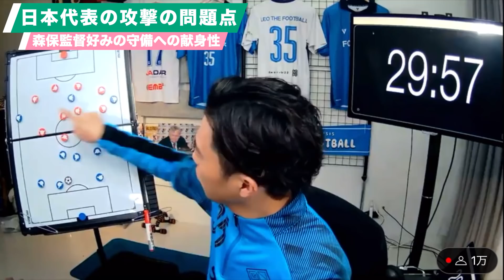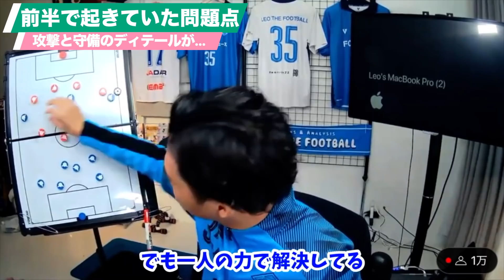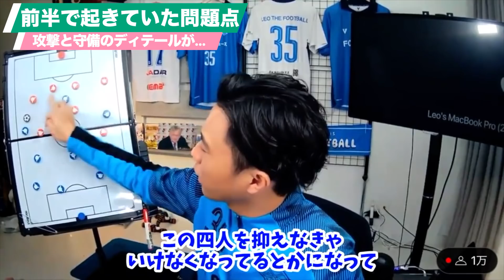【レオザ】サウジ戦を徹底解説！攻撃と守備で何が起きてた？個の力があったサウジアラビア【切り抜き】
サッカー日本代表について多くの方に知ってもらいたく、この放送をしております。

ED曲
【MV】最適解 /Leo the football

毎日12時と17時(20時）に放送する日本代表まとめチャンネルです

関連動画